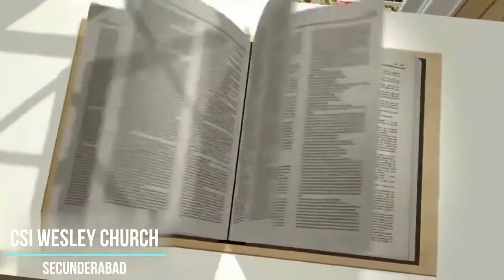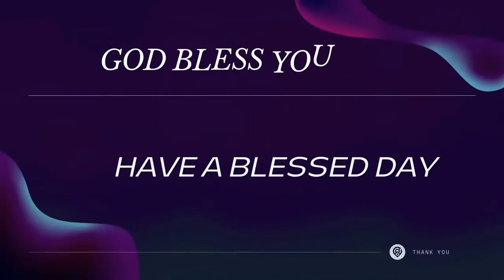Daily Devotion | 5th April 2022 | Rev. M. David